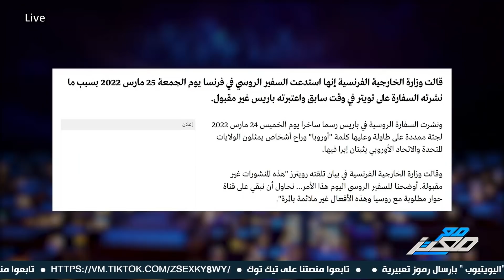من حفر حفرة وقع فيها ،، كيف حدث الانتقام الالهي من ماكرون بمكيدة روسية ؟!!